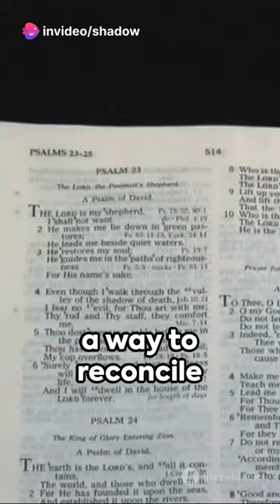Rejoice in Freedom The Birth of Jesus Christ 2023 12 25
Rejoice in Freedom: The Birth of Jesus Christ